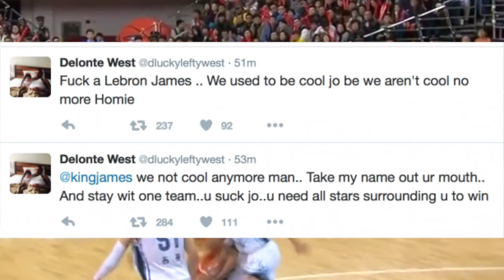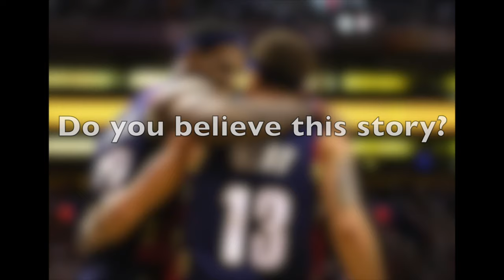Lebron James Delonte West| Delonte West & Lebron James’ Mom Sex Scandal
Delonte West, ex-professional basketball player, who avg. around 10 ppg in the NBA and played along side arguably the greatest basketball player to ever live… Lebron James. In most cases, being the average role player Delonte West was, his overall impact on Lebron James basketball performance should’ve been very small. But due to a series of unfortunate events of rumors and bad timing, Delonte affected the trajectory of the King’s career in an enormous fashion.

Hello, and welcome to Sports Vaults, presented by D.A.T.A. Productions. Uncovering the Untold, Lost and Forgotten Files of the Sports World.

It was Game 4 in the Eastern Conference Semi finals in 2010. Cleveland Cavilaers vs Boston Celtics. Lebron Jame up until this point was on top of the basketball world dominating every team in sight. But Celtics were no different. But something changed dramatically from Game 3 to Game 4. Lebron just wasn’t the same. If you let Kevin Garnett tell the story he will say… but personally I don’t believe that was the case. While the original big 3 of old timers from the Celtics will tell you they had Lebron’s number, many others hold a different theory. In which Delonte West was the true downfall of that 2010 Cleveland Cavs team and organization in general. Cut to Stephan A. Smith.

(Play rumor clips)

After the news broke to lebron, the Celtics went on to win the series coming back from 2  games to 1. Lebron’s dominance stopped and the Cavaliers chemistry was shot. Who lebron trust if everyone knew of his mom’s, Gloria James, affair with Delonte except him? Lebron decided to leave the situation completely and start new in Miami with his trusted friends Dwayne Wade and Chris Bosh, while delonte was essentially blacked balled from the league. Having a short stint with the celtics again then Mavericks then D league then playing overseas in China. After initially denying reports of the affairs, Delonte breaks silence to shed more light on the situation in a sneak dissing manner, via twitter, instagram and interviews.

If you dive deeper into the circus that was occurring in Cleveland you fight some light as to why LBJ left the first time. Lebron might have taken his talents South beach, but his mom is riding West. A small time NBA ball player Delonte “Golden Panther” West, single handedly made a huge impact and changed the dynamics of the NBA forever.  Ever wonder how the league would look today if he didn’t decide to break teammate code and make love to Lebron’s mom? The world will never know.
What is your take on this topic? Did you believe this story? This was Sports Vaults presented by D.A.T.A. Productions.